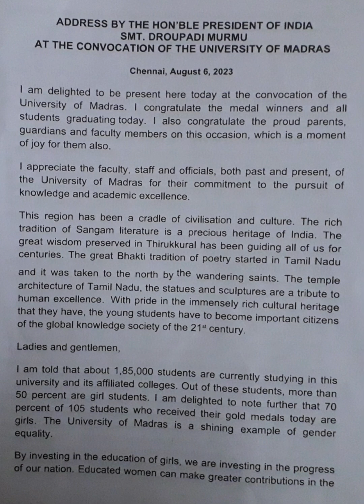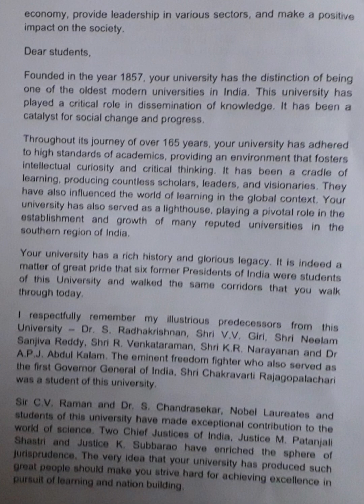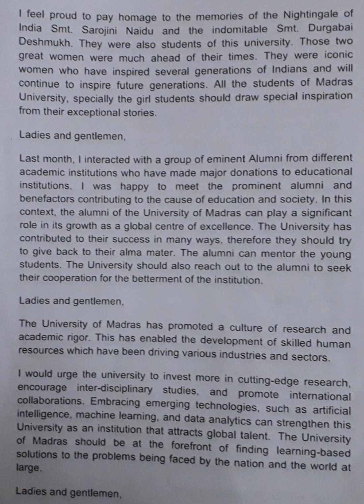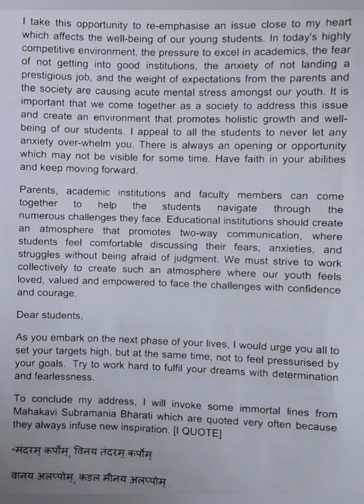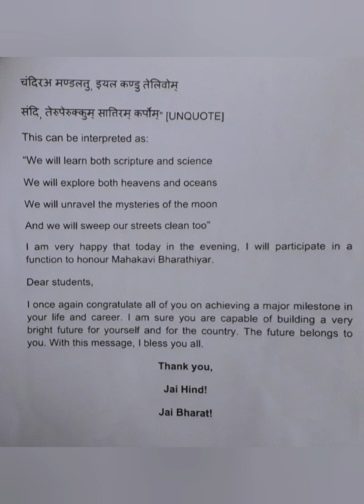100 WPM | President Address - Convocation - University of Madras | English Shorthand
Address by the Hon'ble President of India at the Convocation of the University of Madras at Chennai on 6th August, 2023